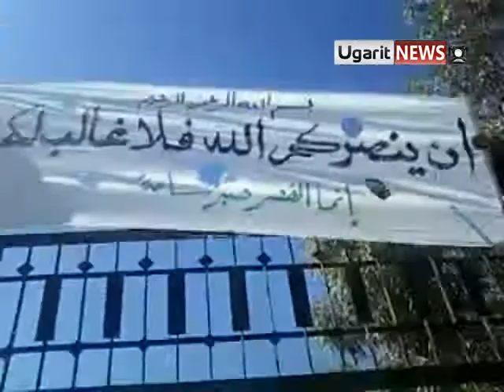2 10 Idlib أوغاريت إدلب مظاهرة طلابية ج2